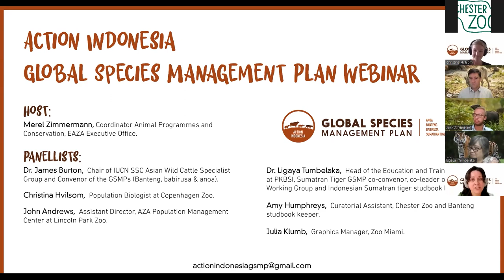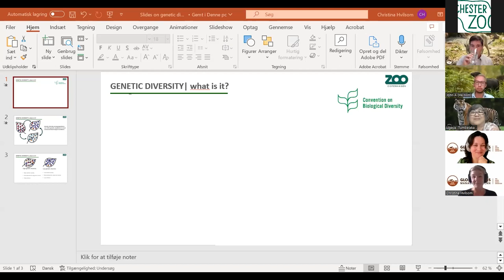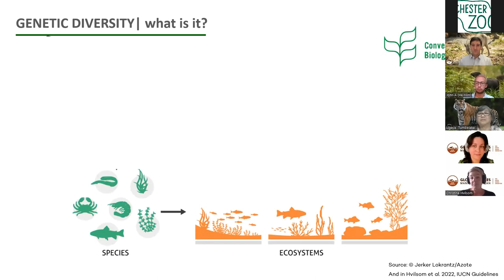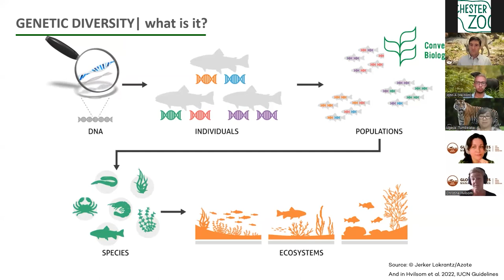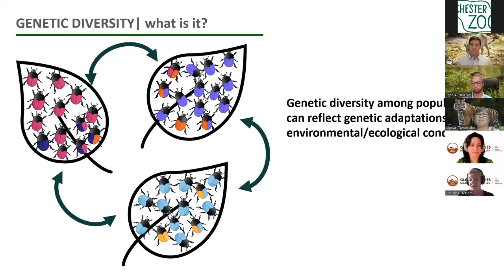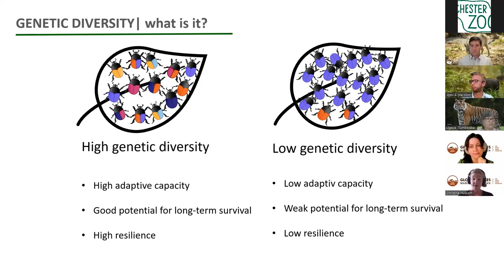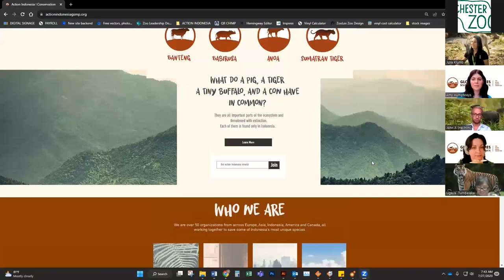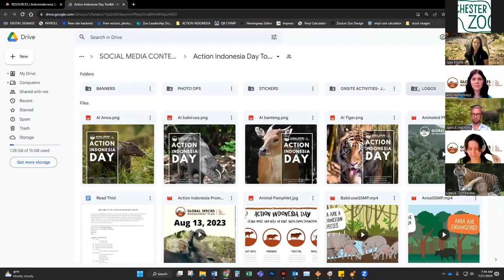Action Indonesia: The Importance of Genetic Diversity for Saving Species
Merel Zimmerman from the EAZA Executive Office hosts this webinar with a panel of experts on the importance of genetic diversity in conservation, and how the Action Indonesia Global Species Management plans work together to increase the genetic diversity of anoa, banteng, babirusa and Sumatran tiger